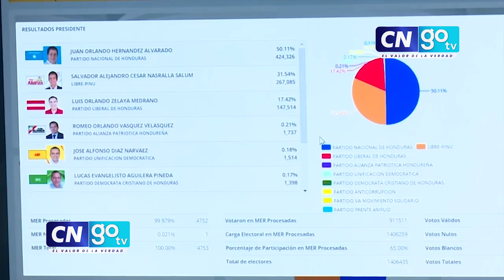Presidente del Congreso Nacional asegura que no permitirán reelección en el país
CNGOTV Presidente del Congreso Nacional asegura que no permitirán reelección en el país.